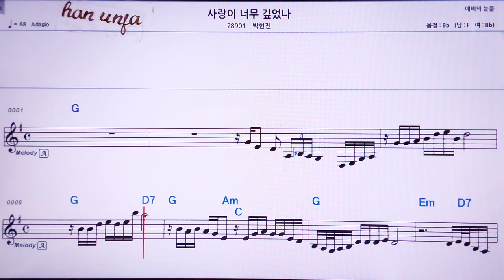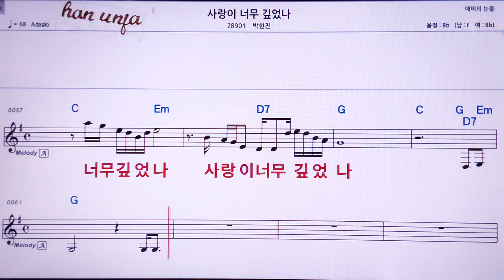💖사랑이 너무 깊었나/박현진 👍MR,노래방, 악보, 코드,Karaoke With Sheet Music